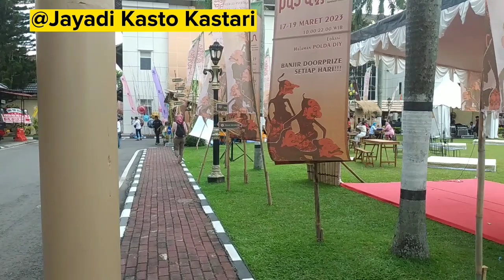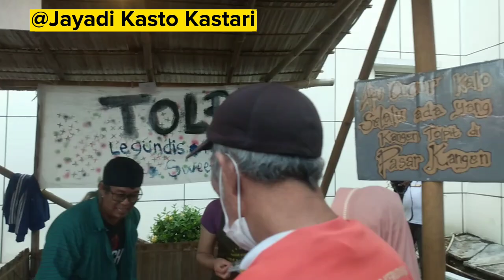Ratusan Buruh Gendong Pasar Beringharjo DIJEMPUT Aparat Keamanan Polda DIY.@Jayadi Kasto Kastari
Rutusan Buruh Gendong dab Tukang Becak Pasar Beringharjo - Yogyakarta dijemput aparat keamanan Polda DIY, Sabtu (18/03/2023). Kenapa dijemput? Untuk jajan di Pasar Kangen - Wiwitan Pasa di Halaman Polda DIY.